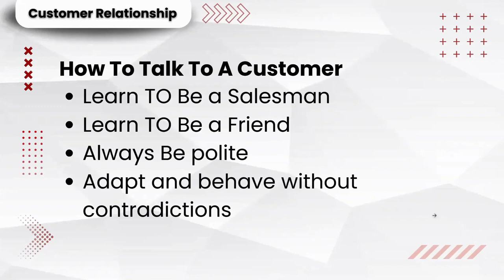Customer Relationship for web design business in Tamil